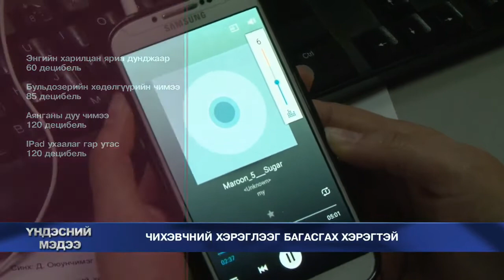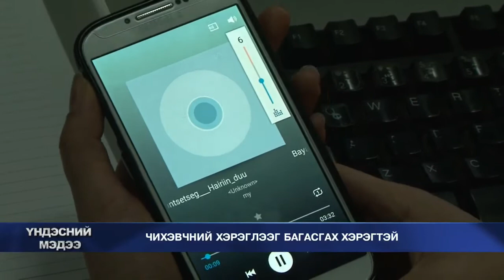Чихэвчний хэрэглээг багасгах хэрэгтэй